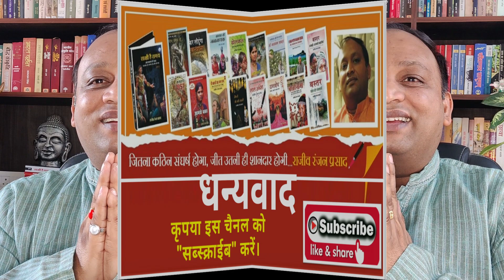देवदत्त, अजातशत्रु और षडयंत्र; Devdutt, Ajatshatru and Conspiracy; EPISODE 227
खींचतान सिद्धार्थ और देवदत्त में आजीवन जारी रही थी। दोनो ही नदी की दो धार थे जहाँ एक ओर बुद्ध अपनी ज्ञान पिपासा बुझा रहे थे, देवदत्त की महत्वाकांक्षायें उन्हें अशांत करती रहीं। सिद्धार्थ बुद्ध हो गये, देवदत्त भी ज्ञान प्राप्त करने के लिये सतत साधनारत रहे परंतु एक ओर जहाँ निर्विकार साधना थी वहीं दूसरी ओर थी प्रतिस्पर्धा। देवदत्त ने अथक साधना की थी, ज्ञान की अपनी परिभाषायें एकत्रित कीं, यही नहीं कालांतर में वे बुद्ध के अनुयायी भी हुए। क्या देवदत्त अपनी ज्ञान-साधना के फलस्वरूप और बुद्ध से प्रभावित हो कर बौद्ध संघ के सक्रिय सदस्य हुए थे? केवल इतना ही नहीं देवदत्त सक्रियता और निष्ठापूर्वक बौद्ध संघ के प्रसार-प्रचार और संगठन के सशक्तिकरण के लिये भी कार्य कर रहे थे। क्या यह भगवान बुद्ध के विचारों के प्रति उनका समर्पण था अथवा यहाँ भी कोई दबी-छिपी इच्छा कार्य कर रही थी? देवदत्त बुद्ध ने क्यों बौद्ध संघ में विभाजन किया। देवदत्त बुद्ध ने क्यों अजातशत्रु को अपने पिता बिम्बिसार की हत्या के लिये भडकाया। देवदत्त बुद्ध ने क्यों भगवान बुद्ध की हत्या का प्रयास किया, इस विडियो में सिलसिलेवार जानते हैं।